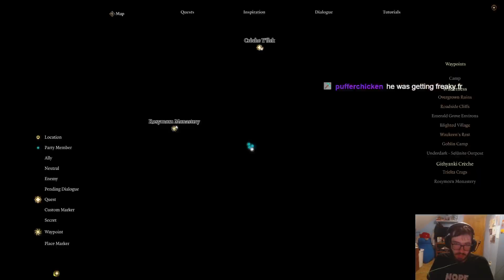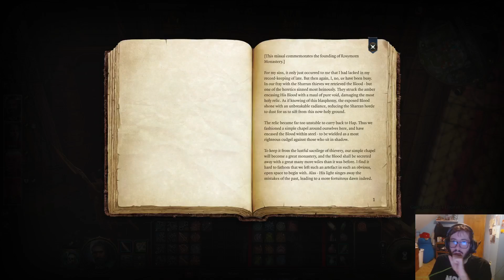"Playing Baldur's Gate 3!" Streamed on September 22nd 2024